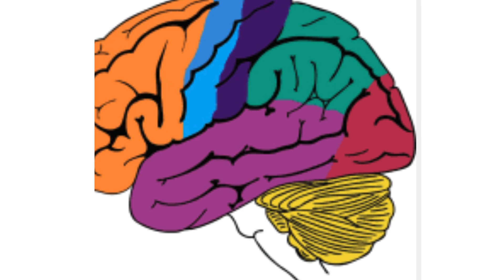DESEXUALIZING YOUR BRAIN CAN CHANGE YOUR LIFE 💪🤔👀🎤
Intelligent Cryptocurrency is a premium education & community membership to help beginners & advanced get started with cryptocurrencies.

GRAPHIC DESIGN
GRAPHICS, PHOTO, MUSIC, VIDEO, ETC)

CONSULTING SERVICES:  FAMILY, SALES, LIFE COACHING. We can talk to you over the phone, via video, or by email. A SMALL FEE IS INCLUDED FOR THE CONSULTATION. WE HAVE HELPED HUNDREDS OF MEN THROUGHOUT NORTH AMERICA (FOOTNOTES: WE ARE NOT DOCTORS, LAWYERS, CLINICAL PSYCHOLOGISTS, ETC. BUT WE HAVE BEEN VERY EFFECTIVE AS CONSULTANTS FOR OVER 20 YEARS: EMAIL US

It's important to note that the information presented in these videos is based on publicly available sources and may not always be complete, accurate, or up-to-date. Viewers are encouraged to conduct their own research and exercise critical thinking when evaluating the content presented here.

I am not responsible for any actions viewers take based on the information provided in these videos. Any decisions or actions made by viewers are solely their own responsibility.